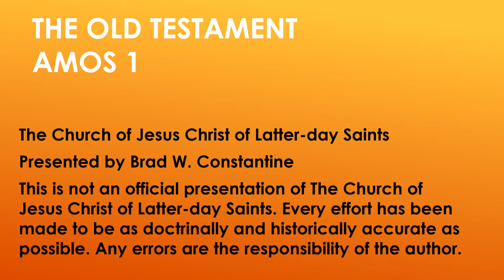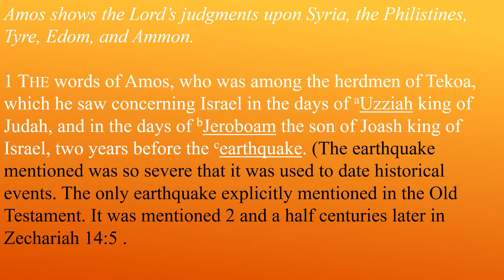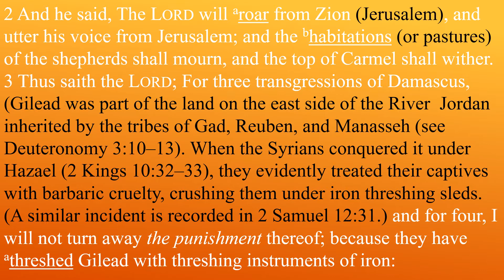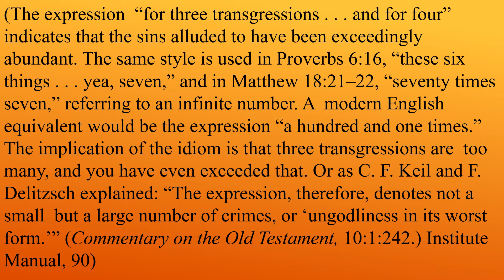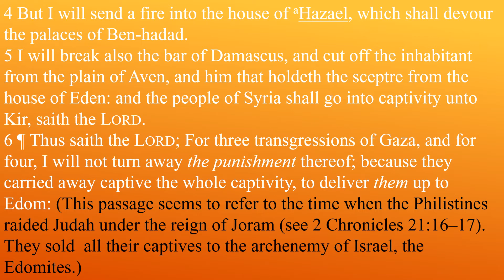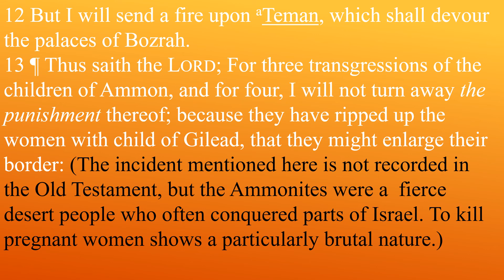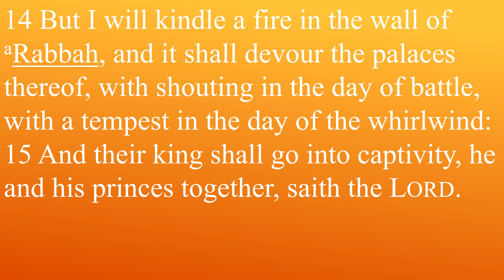Come Follow Me Old Testament Lesson 47 Amos 1